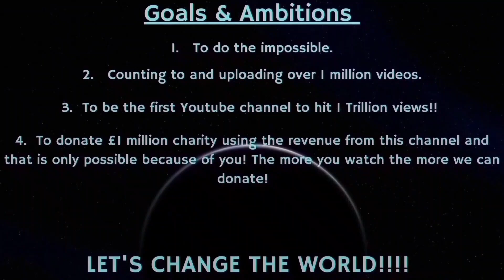Counting to ONE MILLION!!, This is Number 92,553